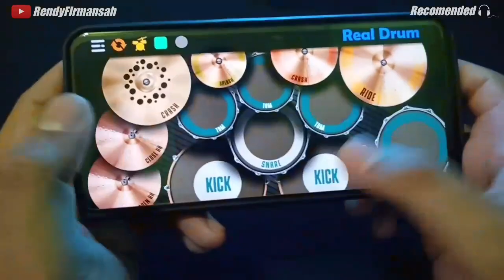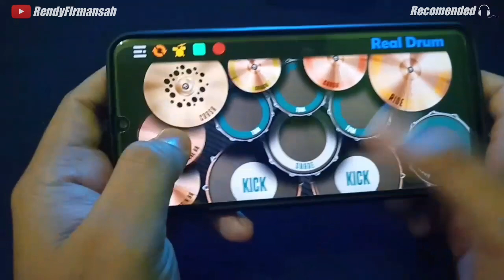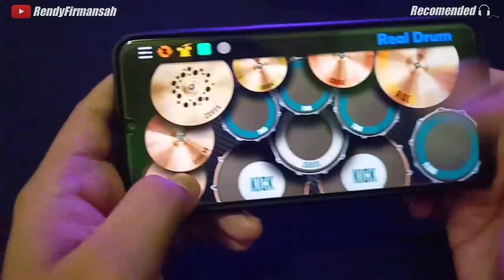LAGU TIKTOK !! DJ BABY FAMILY FRIENDLY - CLEAN BANDIT - COVER REAL DRUM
Direkomendasikan dengan earphone (headseat)